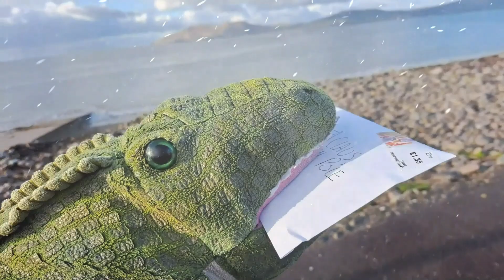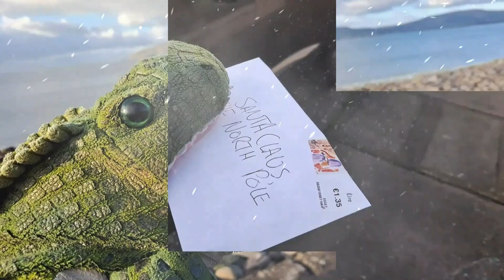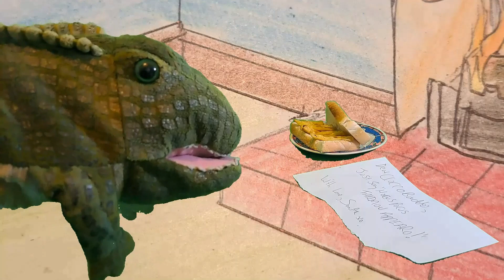Croccobaddo's Christmas Wish - A Tale for Charlie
Hello Everyone!
Hope you are all starting to feel festive!
It's a very busy time of the year and I am currently unwell, I'm still busy readying the preperations for the Annual Beaglington-On-Sea Christmas Special, I hope you enjoy this video, but I created it as a gift for my daughter Charlie as a Christmas Present. Yes it's pretty much nonsese but I wrote it myself, drew the background and had to go out in public with Croccobaddo without my children.
So pour yourself a hot cocoa, or perhaps make yourself a chip sandwich, and take 5 minutes off from the real world.

Thanks again to all of my lovely Subscribers and anyone who watches and I look forward to sharing the Christmas Special with you very soon!
Alex.

The Following Music was used in this production and was used under creative commons licensing and was created by Silverman Sounds/Shane Ivers: